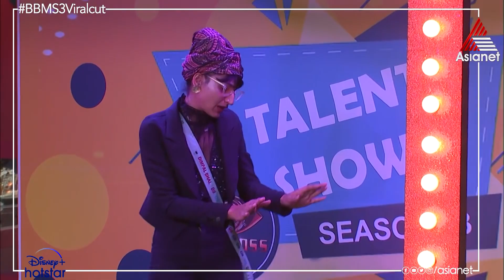BBMBestMoments ഫീനിക്സ് പക്ഷിയെ പോലെ ഉയർത്ത് എഴുന്നേറ്റ ഡിംപിൾ ഭാലിന്റെ അത്യുഗ്രൻ പ്രകടനം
Bigg Boss Season 3 || Asianet